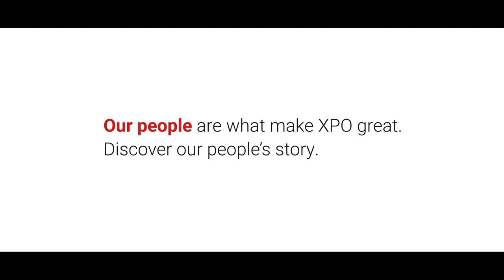[FR]-[EN]-[SP] Our People make the difference: Oscar, Operations Manager, Transport - Spain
Teamwork is Oscar's number one priority as an operations manager for XPO, reflecting the focus XPO puts on collaboration companywide. Click here to hear more about why Oscar is so proud of his job at XPO.